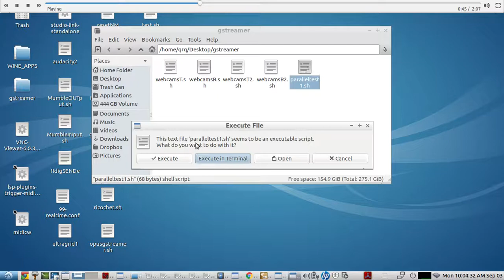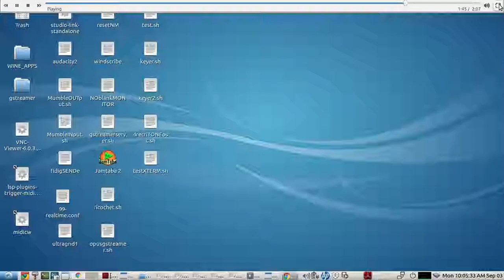demo of LINUX APP - GNU PARALLEL - running multiple Gstreamer webcam .sh scripts with only 1 command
brief demo of using the LINUX APP - GNU PARALLEL - to load and activate 2 Gstreamer webcam transmitter .sh command file scripts and 2 Gstreamer webcam receiver .sh command file scripts - all with just one .sh command using the LINUX APP: GNU PARALLEL

song = O Come To Me, The Master Said